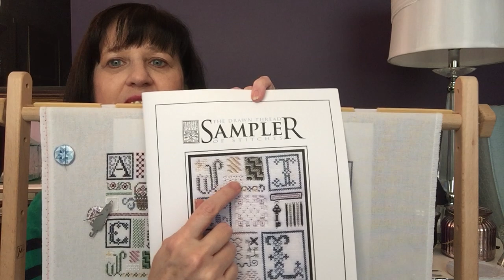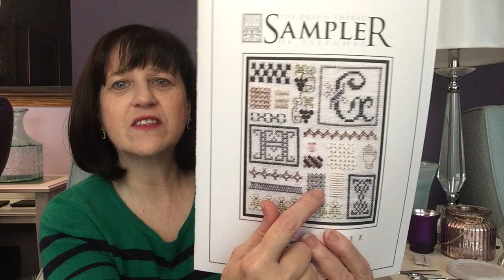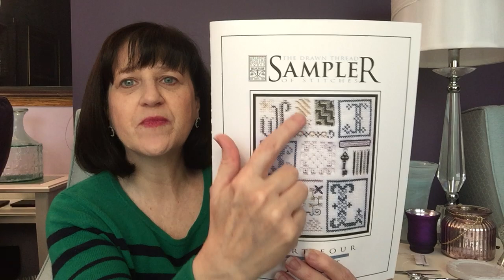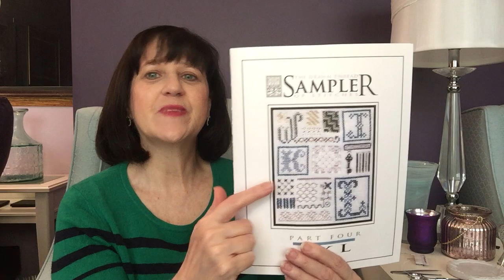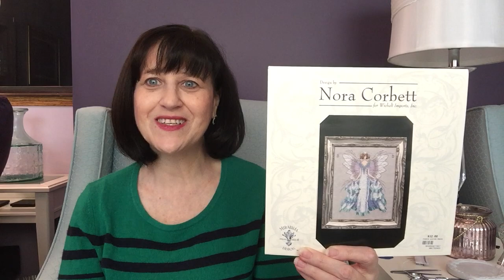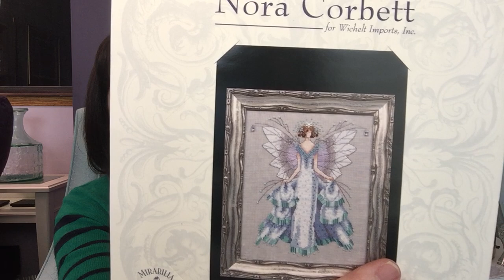Flosstube 107 – Let’s Talk … How Do I Really Plan a Year of Stitching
WIPs:

May Cottage of the Month by Country Cottage Needleworks on 32 count Icelandic Blue linen using the called for threads other than substituting DMC 958 for DMC 959, DMC 605 for DMC 3806, DMC 3863 for WDW Bright Leaf and using DMC 3347 for CC Frog Legs.

French Country Crown by JBW Designs on 28 count Navy Lugana with Mill Hill Petite Beads 42010 using white beading thread.

Sampler of Stitches by The Drawn Thread on 32 count Silvery Moon Lugana using my own choices of Soie d’Alger (1436 & 1714 for blues, 4636, 4634 & 4633 for mauves, 1843 & 1845 for greens, 4234 for gold, 3345 for taupe and blanc with Soie Perlee in Blanc)

Faerie Winter Dream by Nora Corbett on 28 count Midnight Tryst Jobelan by Fabrics by Stephanie using the called for threads

Stashquisitions:
Markup R-XP for Android